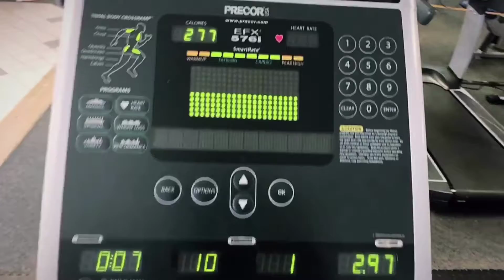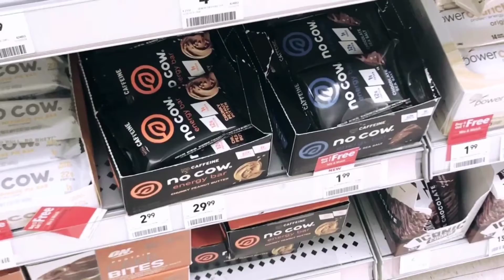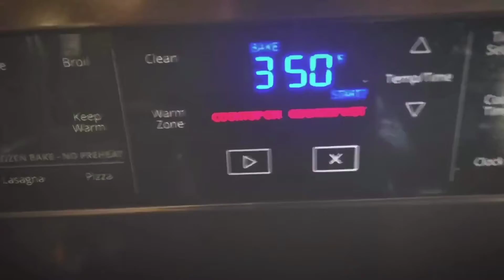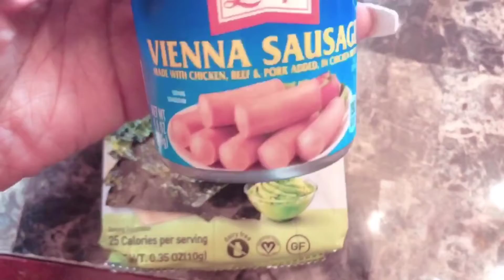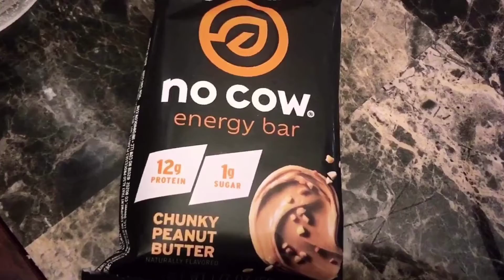EASY LAZY KETO LIFE + KETO CANDIED PECANS RECIPE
EASY LAZY KETO I KETO CANDIED PECANS RECIPE
**Keto Candied Pecans Ingredients**
1/3 cup of Pyure Organic Stevia
1 tbsp of ground cinnamon
¼ tsp of Pink Himalayan Sea Salt
1 Egg White
2 tbsp of water (I put wayyyy more… don’t do that! hahaha)
Coat all the Keto Candied Pecans with Oil & Pink Himalayan Sea Salt
Thank you so much KetoLife ❤️
* No Cow Chunky Peanut Butter
* Pyure Organic Stevia
So, today’s video is about my EASY LAZY KETO LIFE I KETO CANDIED PECANS RECIPE. Quick summary about me: I am an endomorph female and I eat mainly Keto (Very Low Carb Diet). I'm doing the Keto Diet for Fat Loss AND because it honestly makes me feel so much better. Monday-Friday I practice intermittent fasting. On the weekends, I just live my life...haha! Thank you for joining me on my keto weight loss journey as I’m getting rid of allll the fat!
MUSICIAN: @IKSONOFFICIAL